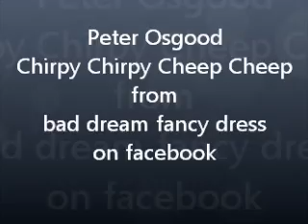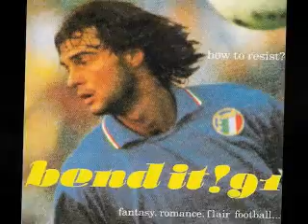Peter Osgood - Chirpy Chirpy Cheep Cheep - Bend it! 91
Bend it!